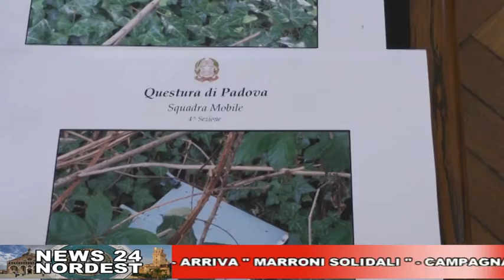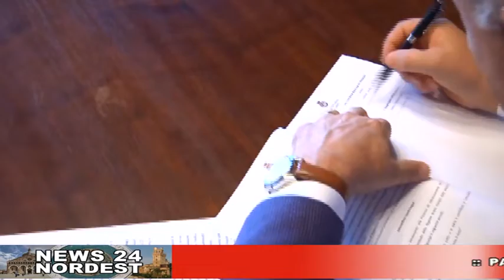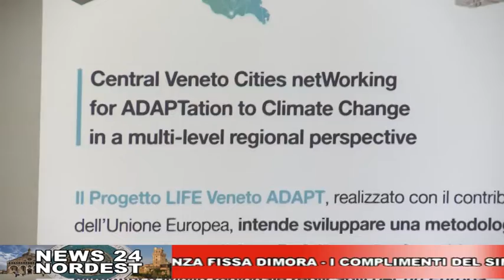CAFE24 TGPADOVA MERCOLEDI 10 OTTOBRE 2018